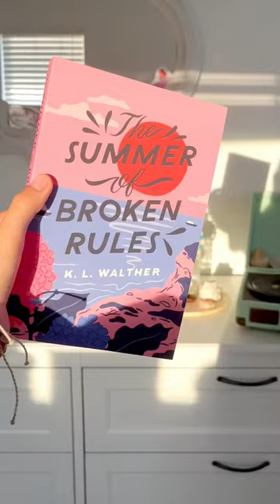selfcare wm!! qotd-is this a slay?? like this style??💗🫶🏼💌